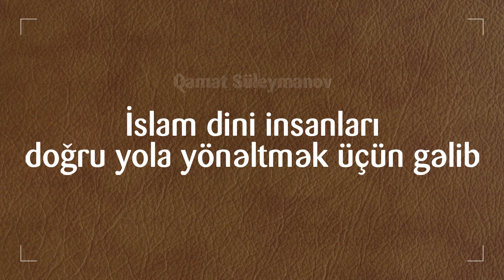İslam dini insanları doğru yola yönəltmək üçün gəlib - Qamət Süleymanov